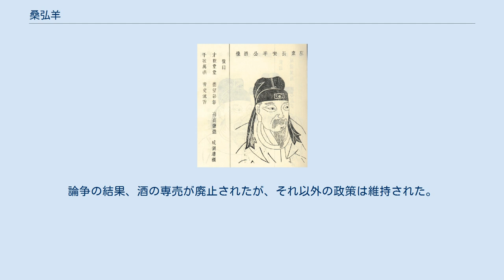桑弘羊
桑 弘羊（そう くよう、紀元前152年 - 紀元前80年）は、前漢の政治家・財政家。
武帝期に均輸・平準法・専売制の実施など財政面で大きな力を振るった。
 洛陽にて商人の子として生まれる。
13歳の時にその計算上の神童ぶりにより宮廷に入り、武帝に侍中に任用される。
武帝が連年軍事行動を起こし財政危機に陥ったが、紀元前120年（元狩3年）、商人の孔僅らとともに財政建て直しとして、塩・鉄・酒の専売制を実施し大きな効果を挙げる。
その功績により大司農中丞に任命され、任命後は均輸法を推進した。
 紀元前110年（元封元年）、孔僅が船車税の反対により失脚すると、治粟都尉に登用され、中央に平準官、地方に塩鉄官・均輸官を設置してその政策を具体化し、各地の物流を調整して財政収入を向上させ、左庶長の爵位を与えられた。
武帝が崩御する直前の人事で御史大夫に昇進した。
 しかしその財政政策には多くの反対意見が存在した。
武帝が死去し昭帝が即位した紀元前81年（始元6年）、全国の知識人が長安に招集され、その席上「専売制を廃止せよ」など桑弘羊の政策に対し痛烈な批判が行われた。
御史大夫の地位にあった桑弘羊はこれに反論、その時の論争は『塩鉄論』にまとめられている。
論争の結果、酒の専売が廃止されたが、それ以外の政策は維持された。
 翌年、桑弘羊は燕王劉旦および上官桀の謀反事件に連座し処刑された（『漢書』霍光伝によると子弟のために官爵を求めて霍光に断られた恨みから一味に加わったという。なお、『漢書』には桑弘羊伝は立てられていない）。